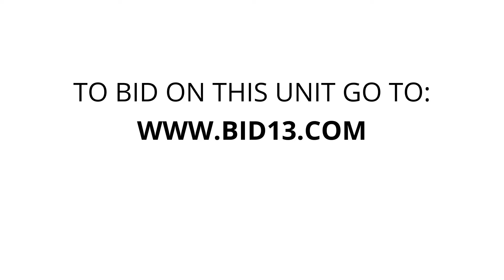Vineville Mini Storage - Unit I-35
Chains, binders